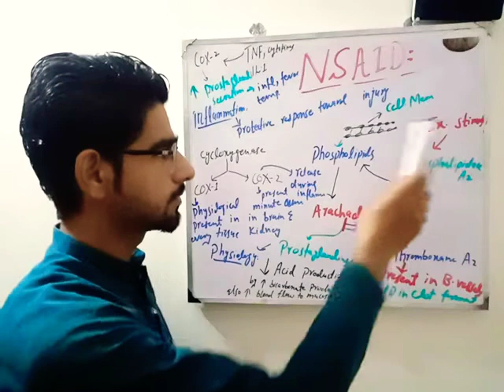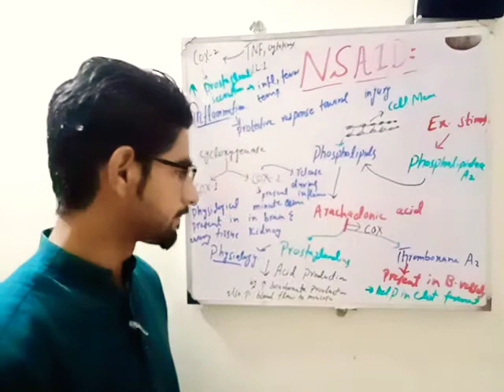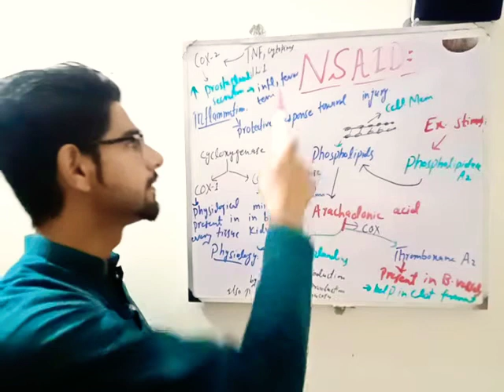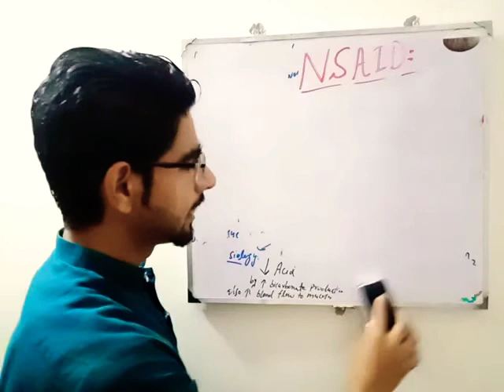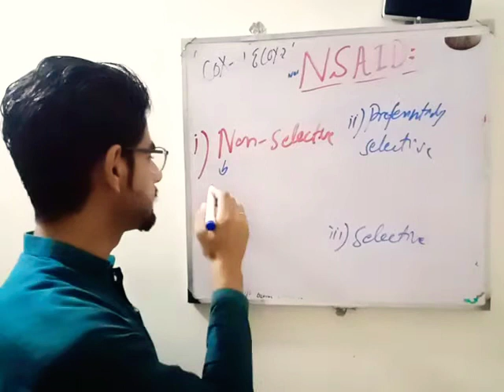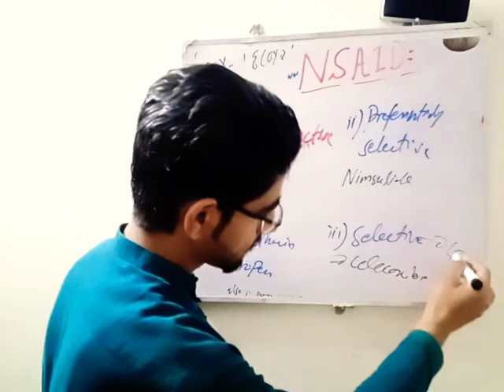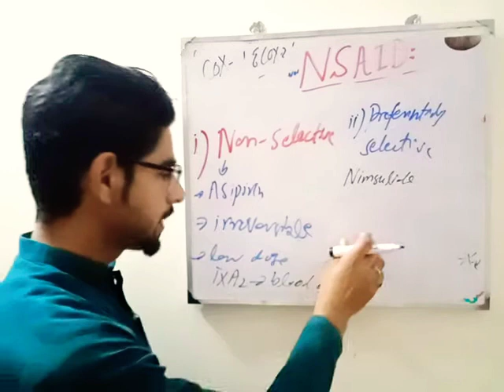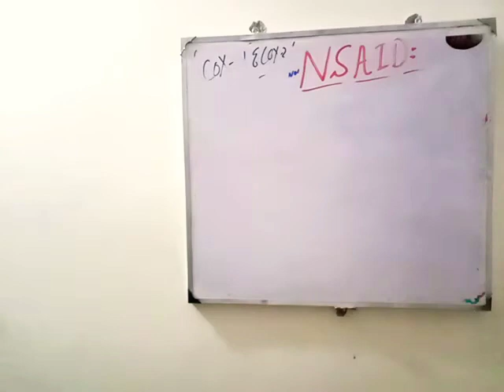NSAID pharmacology lecture